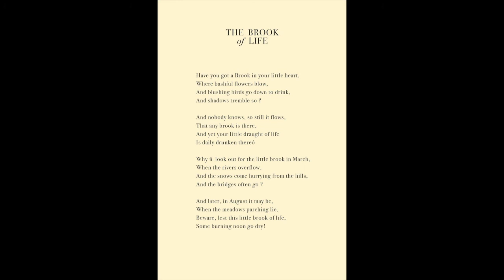Lena Platonos feat. Athina Routsi - The Brook of Life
The Brook of Life
(from the new album Hope is The Thing With Feathers)

Lena Platonos: Music
Athina Routsi: Vocals
Stratos Spiliotopoulos: Acoustic guitar
Jannis Anastasakis: Electric guitar

Arranged By Stergios T. (Stergios Tsirliagos)  and Lena Platonos.
Stergios T.: Mixes, programming, recording & editing
Mastering: Ted Carfrae
Produced by Lena Platonos and Stergios T

Follow Lena:
Instagram & FB @lenaplatonosofficial